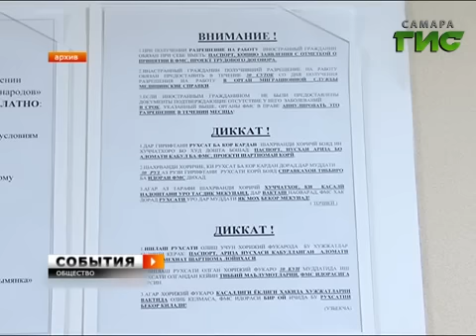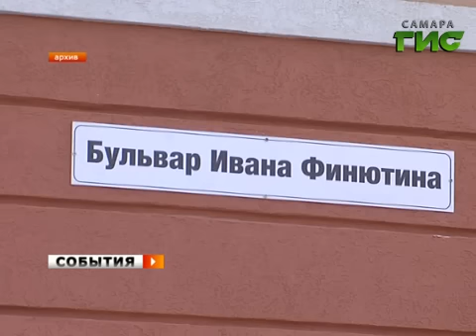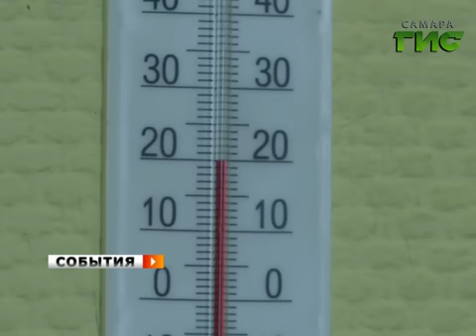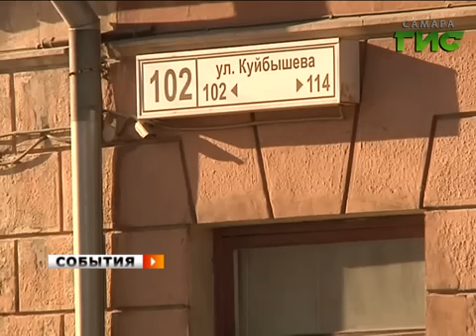«События». 1 марта 2013 (утро)